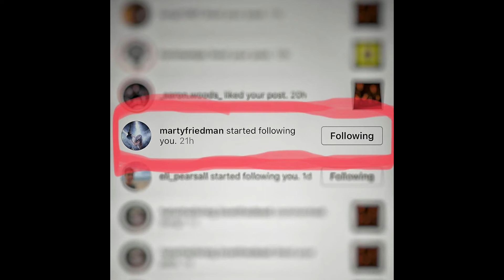NeverWake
After 10 years of relentless touring, MetalCore Band NeverWake out of Pittsburgh are getting closer and closer to the tipping point, that place were regional acts get an A & R rep or similar assigned to breaking them globally.  In another year these songwriting savants might have reached super stardom.  Its not such a stretch when you look at the steady growth of their fan base and the movement of their recordings on the charts and on digital trends.  If anyone does it my vote is on these guys.  Listen to the interview with the front man Johnny DiCarlo who also handles the lead guitar.  After the interview you will get a look at the latest single: "Call out my Name."